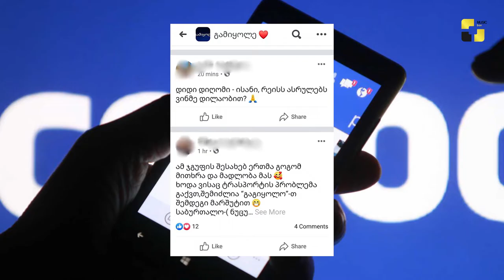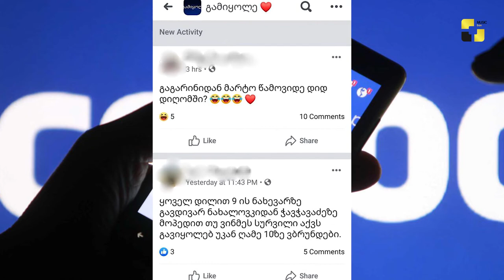ქართული შოუ-ბიზ ამბები 15 10 2019